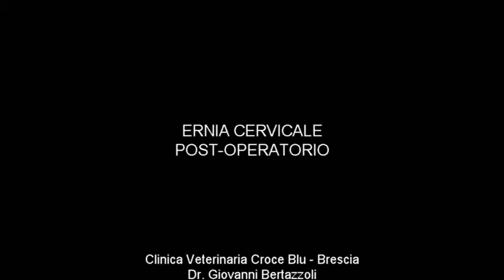ERNIA CERVICALE C3-C4 NEL CANE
Ernia del Disco Intervertebrale Cervicale
Patologia neurologica di frequente riscontro nel cane.
I cani di piccola taglia sono particolarmente predisposti a tale patologia, specialmente le razze con caratteristiche condrodistrofiche, benché ogni razza possa esserne colpita.